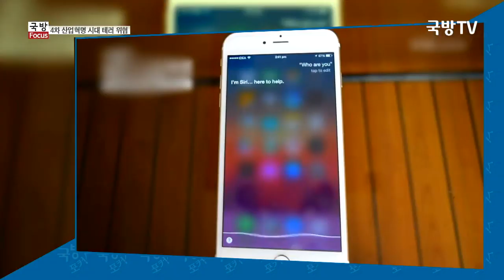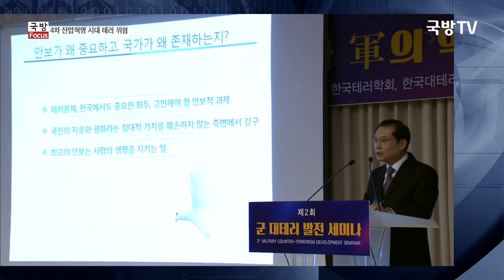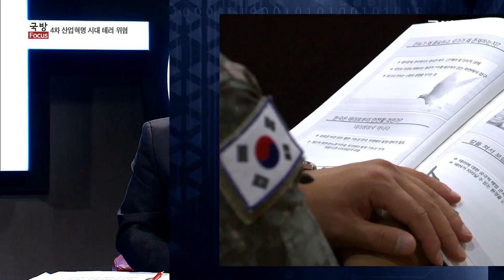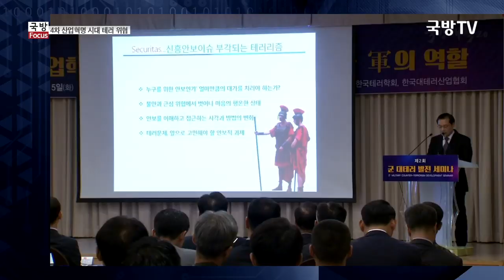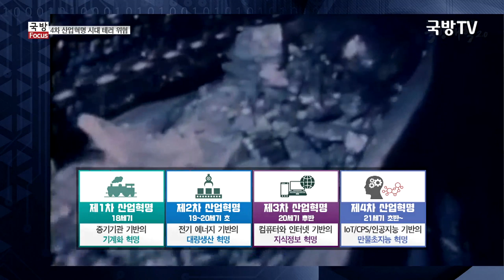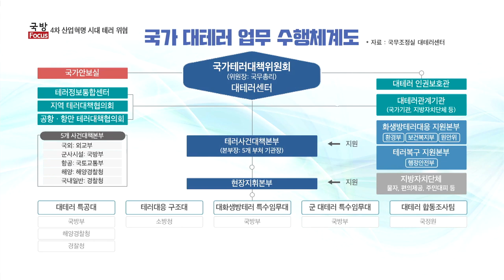[국방포커스] 4차 산업혁명 시대 軍 대테러 대응역량 강화 방안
4차 산업혁명의 ‘날개’로 불리는 드론이 순식간에 치명적인 ‘무기’가 되고 사이버 공간에서는 보이지 않는 전쟁이 시작됐다. AI, 킬러로봇 등 치명적인 자율 무기를 획득한 테러리스트들은 실체도, 흔적도 찾기 어렵다. 굳이 중동의 테러 캠프를 찾지 않아도 웹사이트를 통해 테러 지식을 습득할 수 있고, 정부의 감시망을 피해 이전보다 훨씬 더 쉬운 방법으로 전 세계를 표적으로 삼을 수 있다. 4차 산업혁명의 거대한 물결 속에서 새롭게 대두되는 신종 테러위협, 첨단과학기술을 악용한 초국가적∙비국가적 테러 위협이 급증하고 있다. 불특정 다수를 대상으로 전쟁 수준의 무차별성을 보이는 새로운 테러 위협, 우리 군은 어떻게 대비해야 할까?
4차 산업혁명 시대 테러위협과 군의 역할, 대테러 역량 강화 방안에 대해 오성진 국방부 조사본부 계획과장, 이만종 한국테러학회 회장, 조홍제 국방대학교 안보문제연구소 연구원과 함께 논의해본다.